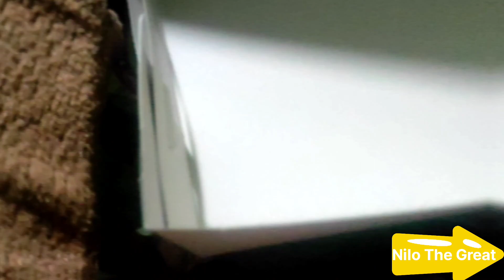Late Night Order Karna Pada Complete#cloudkitchen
Assalam alaikum friends aplogo ke support se 300 subscribers complete hone ja rahe hai plz ap log mjhe or support karo inshallah bahot jald hojayenge mere 300 subscribers so thank you allah hafiz